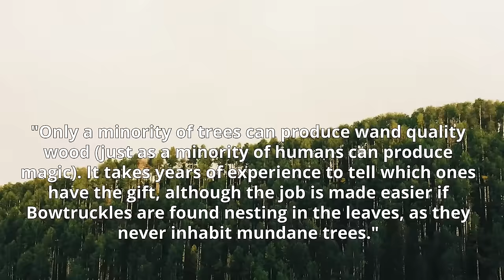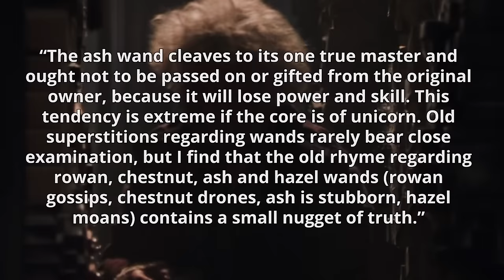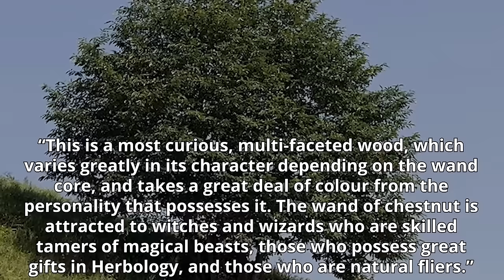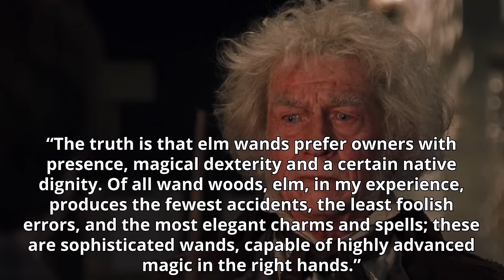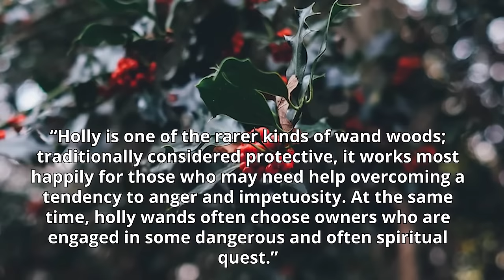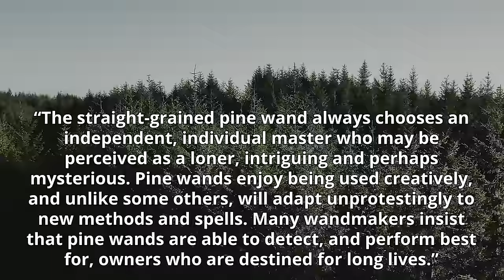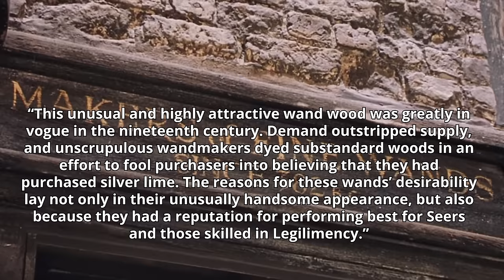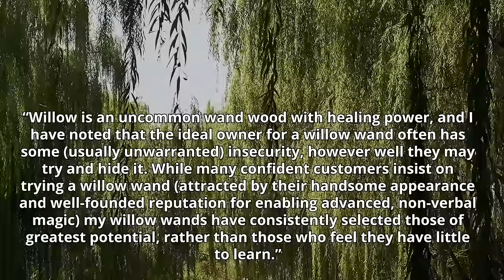TODAS LAS MADERAS Para Hacer Varitas - Harry Potter Explicado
La saga de Harry Potter no existiría sin sus varitas. Estas herramientas que usan los magos para canalizar su magia son vitales para la sociedad que llena el Callejón Diagon, Hogwarts y demás lugares.

🧙‍♂️ ¡Travesura realizada! 🧙‍♀️